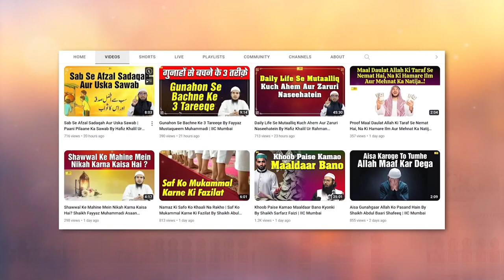Nabi ﷺ Aur Ibrahim A.S. Mein Yeh Similarity Kya Aapko Maloom Hain By Shaikh Abdul Bari Muhammadi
Bank Account Details:
ILM FOUNDATION
ICICI Bank
Savings account
IFSC CODE-ICIC0001028